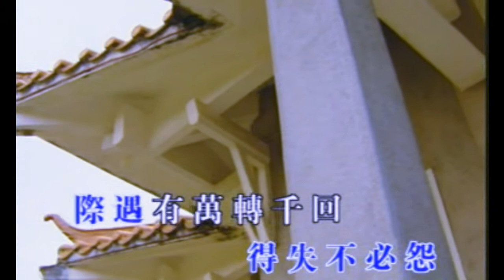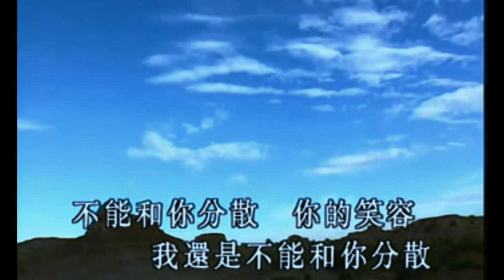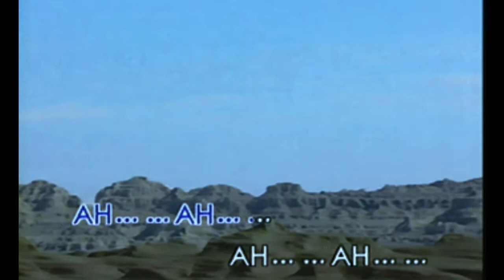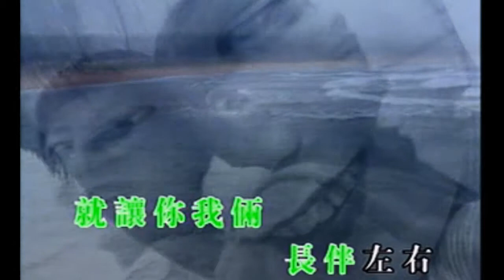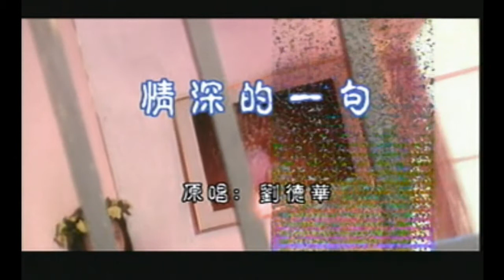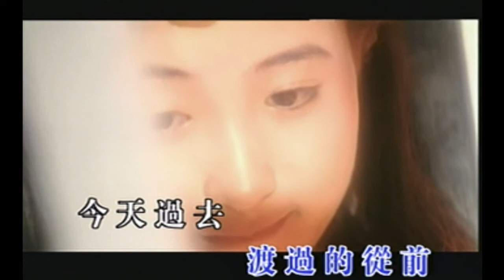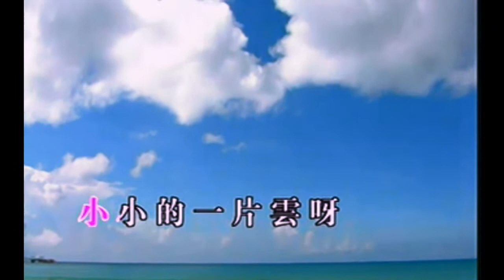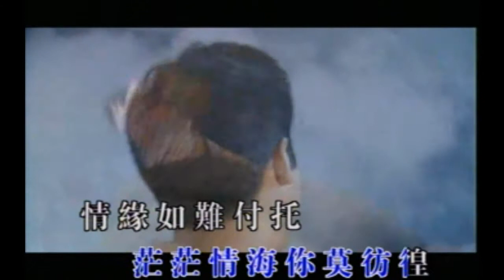KARAOKE粵語流行曲精選金曲之香港影視金曲D (有人聲及歌詞字幕)Cantonese Pops with Lyrics- HK TV & Movie Themes Album D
1. 共你覓理想 2. 當 3. 深情相擁 4. 流浪 5. 情深的一句 6.踏浪 7. 莫徬徨